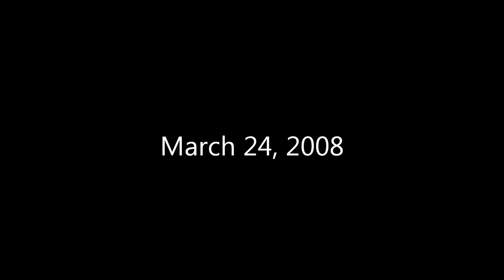Imogen's Communion March 24, 2008